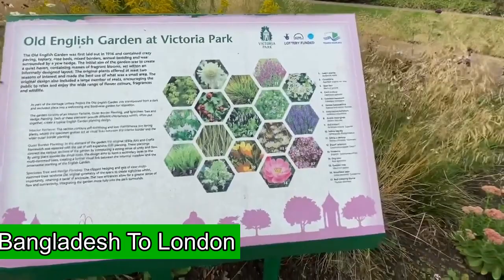ভিক্টোরিয়া পার্ক | East London | Victoria Park | লন্ডন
Victoria Park in east London,Really Beautiful Park To Visit

Please Visit My Bangla Folk Song Channel Batibangla